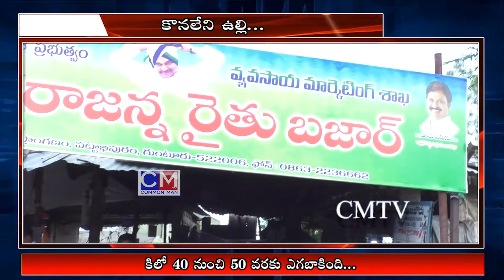కొనలేని ఉల్లి కిల్లో 40 నుండి 50 వరకు || CMTV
కొనలేని ఉల్లి  దేశ రాజధాని లో కిలో70 నుంచి 80 వరకు ఎగబాకింది..

 వంటింటి మహారాణిగా పేర్కొన ఉల్లి ఇప్పుడు అమాంతం కొండెక్కింది ..

80 రూపాయలకు చేరుకోవడంతో పేదలు ఉక్కిరి బిక్కిరి అవుతున్నారు..

 సరఫరా పెంచేందుకు కేంద్రం చర్యలు తీసుకున్నప్పటికీ వర్షాల కారణంగా సరఫరా నిలిచిపోవడంతో అమాంతంగా రేటు పెరిగిందని సంబంధిత వర్గాలు పేర్కొన్నాయి..